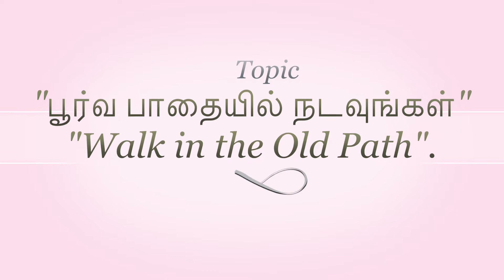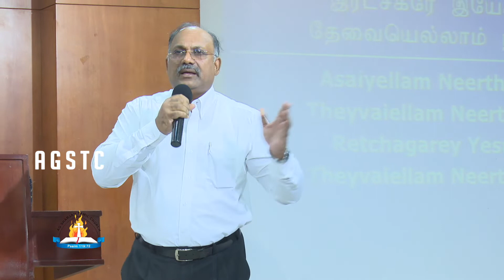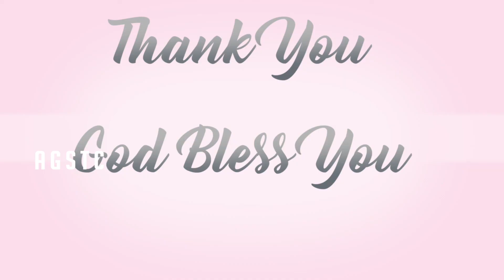14 DEC 2018 AGSTC FRIDAY SERVICE